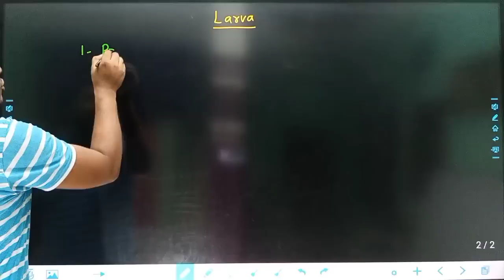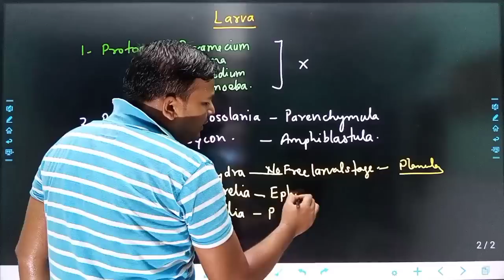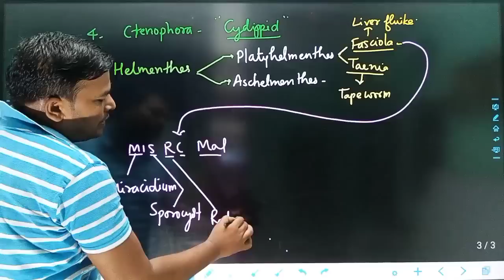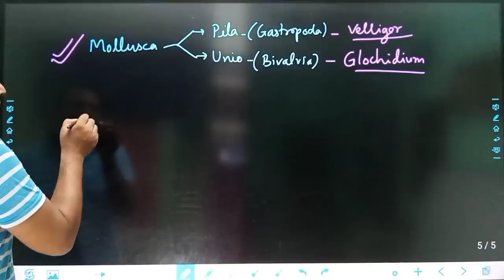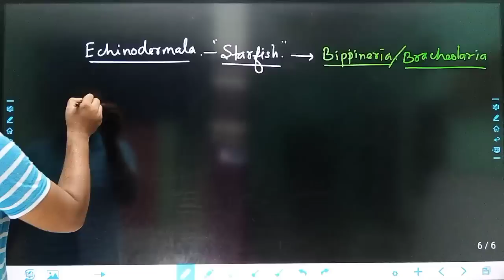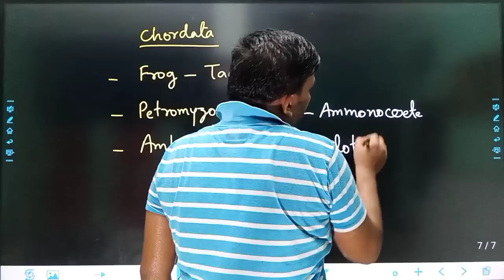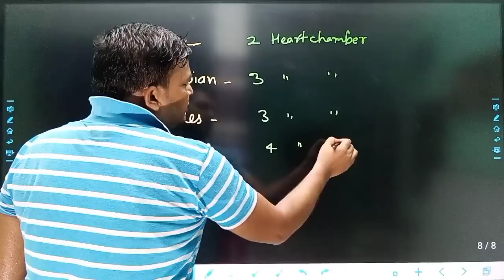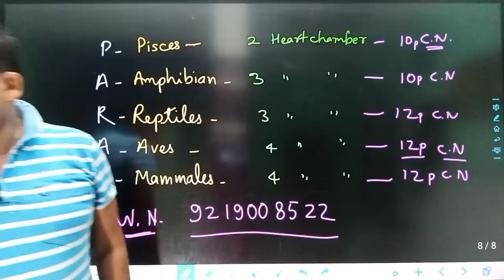अब लारवा से एक भी प्रश्न नहीं छूटेगा || Larval form of all animal kingdom || TGT PGT NEET BIOLOGY